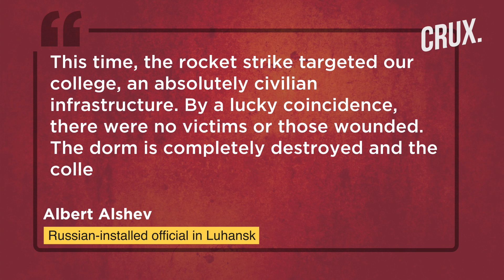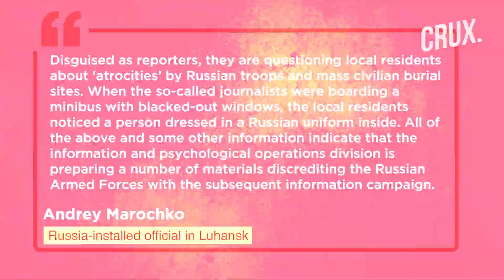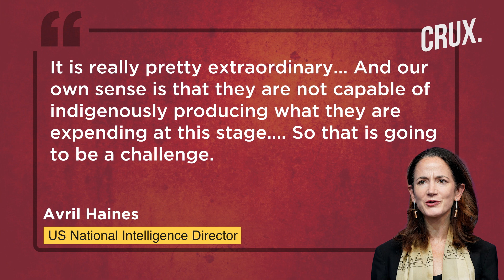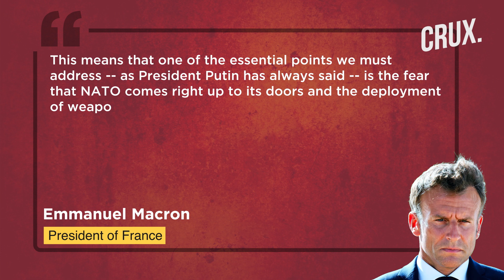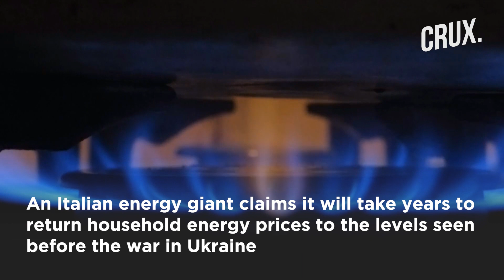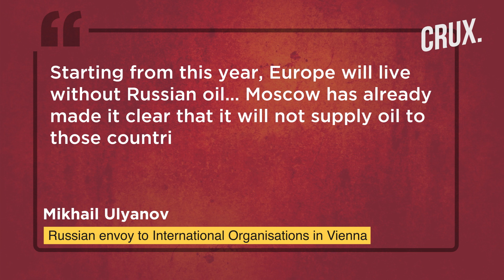Russia Alleges False Flag Plot; Macron Proposes Guarantees To Putin, Promises Arms To Ukraine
Soldiers from Ukraine's Karlson air intelligence unit have raised the Ukrainian flag on the left bank of the Kherson region. Russia claims Ukrainian HIMARS struck a college dormitory in Alchevsk in the Luhansk region. The Embassy of Ukraine in Georgia has confirmed that five Georgian "volunteer" soldiers had been killed during combat near Bakhmut. The Ukrainian military estimates 50-100 Russian troops are killed in Bakhmut sector daily.

Meanwhile, As per NBC News, the US intelligence chief claims Russia is using up ammunition in Ukraine faster than its defence industry can replace it. French President Macron has suggested that the West should consider security guarantees for Russia.

0:00 - Introduction
0:40 - Ukraine Raises Flag on Left Bank of Dnipro River in Kherson
2:00 - Russia Continues Assault on Ukraine
4:46 - “Russia Using Up Ammunition Faster Than It Can Replace”
6:20 - Macron Wants West to Give “security Guarantees” to Russia
8:47 - Zelensky “disappointed” by West’s Price Cap on Russian Oil

n18oc_world      n18oc_crux